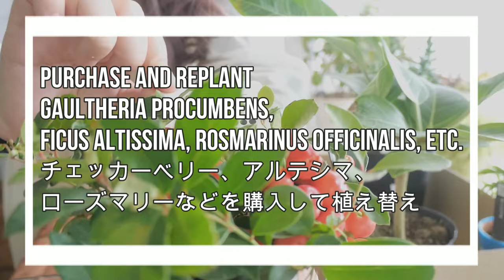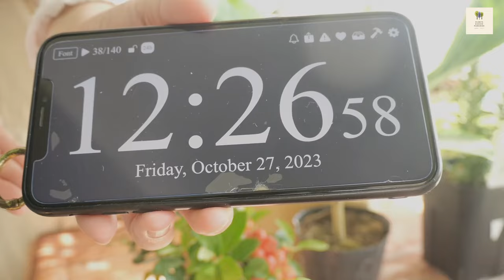【観葉植物】チェッカーベリー、アルテシマ、ローズマリー等の購入＆植え替え Gaultheria procumbens, Altissima, Rosmarinus, etc.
チェッカーベリー、フィカス・アルテシマゴムの木、ローズマリー・レックスなどを購入したので植え替えようと思います。
植え替え時に注意する事なども説明していますのでどうぞご覧ください。